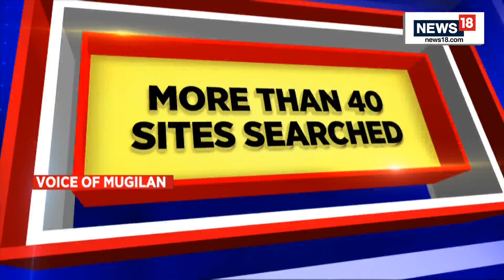Coimbatore Blast | NIA Conducts Searches At 40 Locations Across Different Districts In Tamil Nadu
NIA conducts searches at 40 locations across different districts in Tamil Nadu in connection with Coimbatore blast

n18oc_india